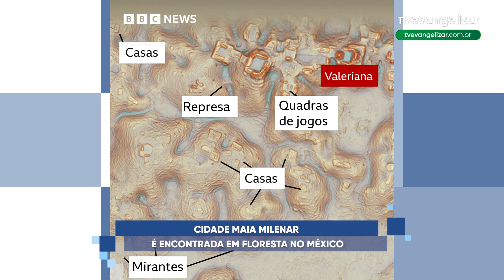Cidade Maia Milenar é encontrada em uma floresta no México | Boletim de Notícias | 31/10/24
Boletim de notícias é um programa diário com o objetivo de levar aos telespectadores as principais notícias do dia em todo o Brasil. Serviço, economia e curiosidades estão entre os assuntos em destaque no Boletim.

BOL24PG003I_3110